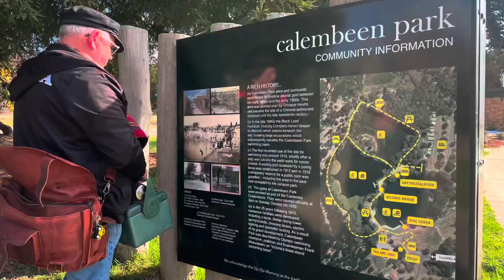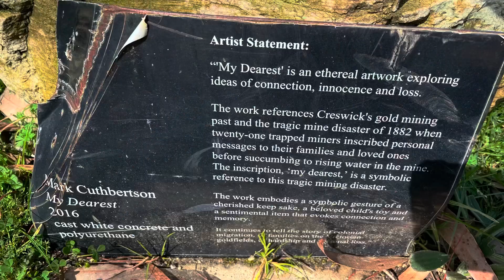How we enjoyed a perfect day at Calembeen Park Creswick!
Hello darlings.

We had one of those magical perfect days and we packed a picnic and we headed off to CALEMBEEN  Park in Creswick.

CALEMBEEN  Park used to be a mine. Unfortunately it flooded and 22 miners  were killed. So it has a bit of a dark history.

However, is a very peaceful place to sit and contemplate life and look at that great big tower and think of the days when we could jump off it.

I’m looking forward to going out there in the summer to have a swim with Bert .

Lots of love from beautiful Ballarat.

God bless. mentalhealth innerchild tradwife calambeenpark furbaby # nature